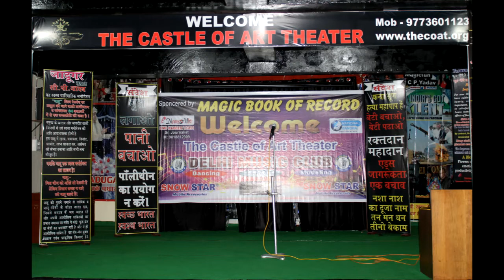The Castle of Art Theater (The COAT) Singing, Music, Modeling at Faridabad, NCR Delhi 4th Sept 22